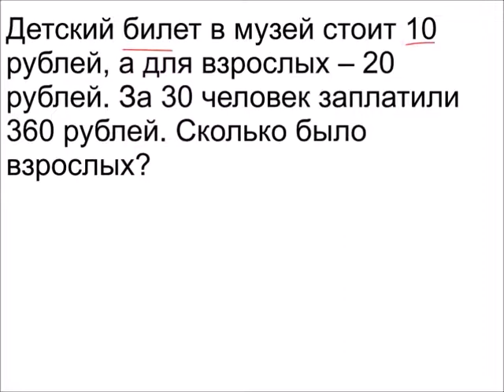Меташкола. Математика 5 класс 28 серия. Задача к серии.